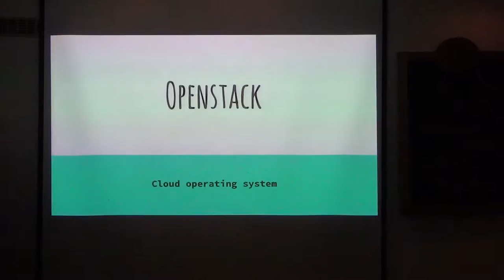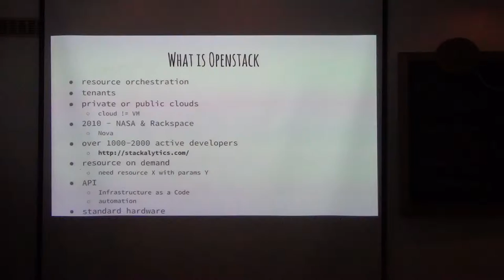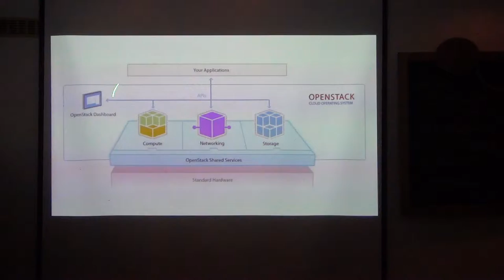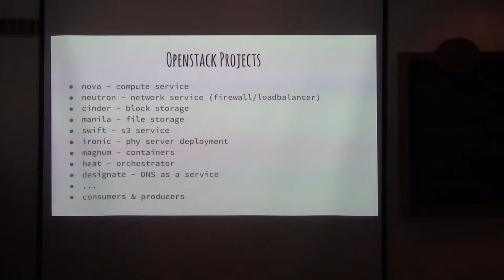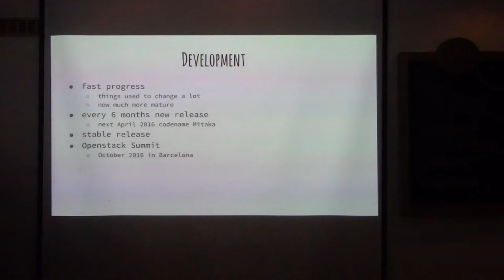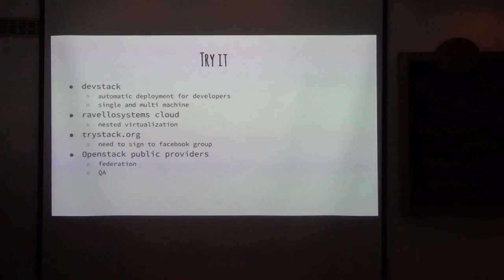Tomáš Čorej: OpenStack intro (@rubyslava #55)